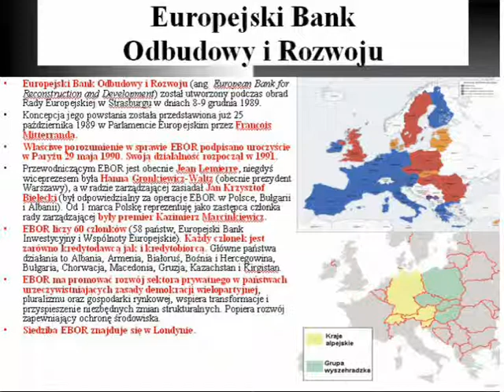Europejski Bank Odbudowy i Rozwoju (EBOR). European Bank for Reconstruction and Development.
Europejski Bank Odbudowy i Rozwoju (EBOR).

European Bank for Reconstruction and Development.